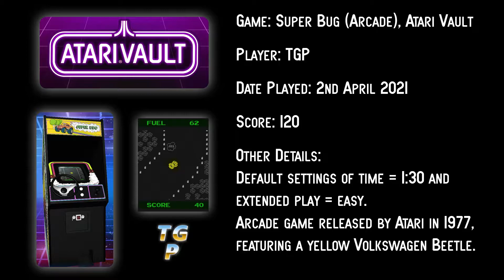Super Bug - Atari Vault - Arcade Machine, Novice - 120 points.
Hopeless gameplay from me on the 1977 arcade game Super Bug from Atari. Played in Atari Vault running on PC. Settings are shown at the end, with the default settings used . These are "Length of Game = 1:30" and "Extended Play = Easy".

Played as part of LVLUPScore's "Atari April 2021" event.

Time stamps:
00:20 Game start, Novice Track (Track Select light off).
01:52 Fuel run out, game over, score = 120 points.
02:02 Go to game settings to show they are set at:
Length of Game = 1:30
Extended Play = Easy
02:10 Default button pressed to show the settings shown above are the default settings.